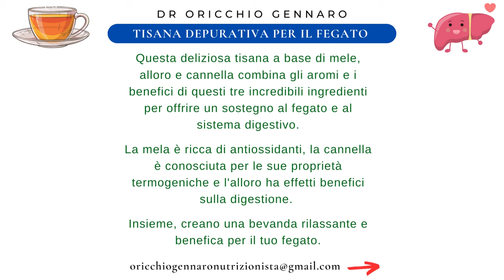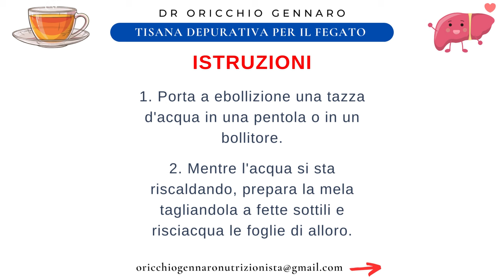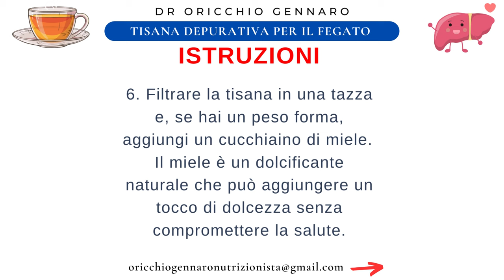TISANA DEPURATIVA PER IL FEGATO CON MELE, ALLORO E CANNELLA - DR ORICCHIO GENNARO NUTRIZIONISTA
TISANA DEPURATIVA PER IL FEGATO CON MELE, ALLORO E CANNELLA - DR ORICCHIO GENNARO BIOLOGO NUTRIZIONISTA